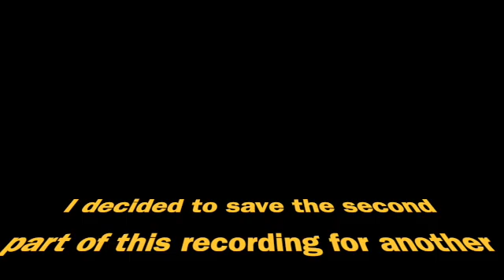Money stuff. [021121]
Budget & retiring my parents.

['Decision dance' at the end-- you're welcome. 😂]